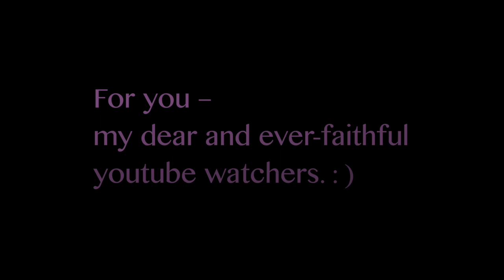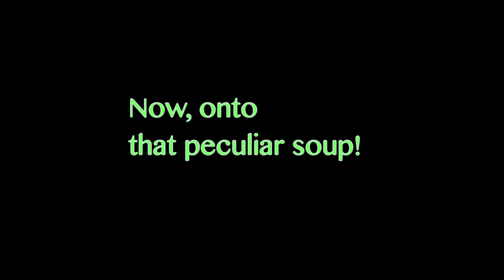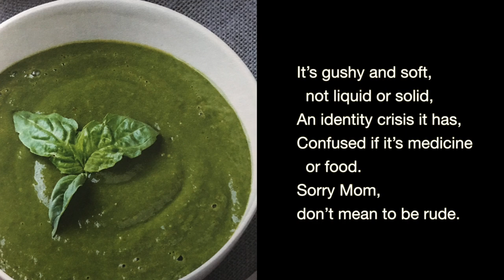Matteo Speaks • Autistic Teen Inspires • Ep. 50 • Spinach Cucumber Soup • Autism Medical Medium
After almost 12 years of silence, Matteo Musso found his voice through a letter board. Diagnosed with autism at 18 months, Matteo and his mom and dad, Annette and Mark, persevered.

In only 3 short years, Matteo has written 3 books, spoken at the Mayo Clinic, presented on a panel with Temple Grandin, spoke at Autism One 2018 among many other conferences, schools, universities, corporations.

Love Land

Ode to Spinach and Cucumber Soup 1/27/19
by Matteo Musso

There you sat…a pretty color of green.
Pleased to meet you as before I’ve not seen
Soup quite your color and texture,
But for my body, I know you are clean.
I’m armed with a spoon, I warn you, beware
I’m taking a bite and with Mom, I’ll share.
My tongue was in shock, I’m afraid to say,
Quite quickly I gave soup a glare!
Much more to consume, so sorry dear tongue,
If I could, I would, just take you and run.
I’m afraid Mom would follow with spoon in her hand,
And you and I both would be done!
Just kidding, ‘cuz Mom’s tongue felt similar to mine,
Her facial expression was priceless this time.
But it’s on our cleanse, so we must consume,
It’s all for our livers to shine.

It’s gushy and soft, not liquid or solid,
An identity crisis it has.
Confused if it’s medicine or food
Sorry Mom, don’t mean to be rude.
It’s picture tricked us, or maybe not,
Next time keep the cucumber out.
I’ll eat them as noodles instead of as soup,
So then, I won’t have to pout.
But we did it Mom, and our livers rejoice,
Trying to convince us we made a right choice,
We’re on the brink of success,
Reminded that health feels so nice.
Then he ran to eat a banana and frozen orange
juice and his tongue did a happy dance!

medical medium
spinach cucumber soup review
autism treatments early diagnosis
autistic child communication skills
autism communication
what is autistic child
autism speaks and communication
autistic non verbal
autistic teenager behavior
autistic
explaining autism
autism symptoms
autistic traits